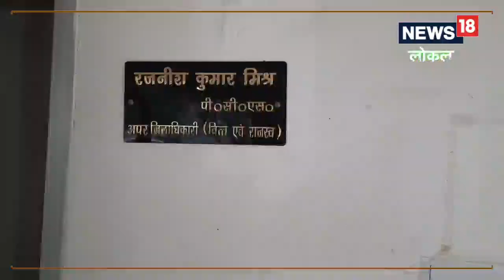Saharanpur: मजबूरी का सौदा, गरीबों को रैन बसेरे में सोने का देना पड़ रहा शुल्क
सहारनपुर में नगर निगम व स्वास्थ्य विभाग द्वारा रैन बसेरा बनाये गए हैं. जहां ठंड से बचने के लिए गरीब व असहाय लोगों के लिए ठंड से बचने के लिए रैन बसेरे उपयुक्त आसरा होते है, वही जनपद में एक मजदूर दंपत्ति रैन बसेरे के सामने ही कड़ाके की ठंड में अपने बच्चो के साथ सड़क पर सोता हुआ मिला. पढ़िए ये स्टोरी. ,saharanpur news|uttar pradesh news